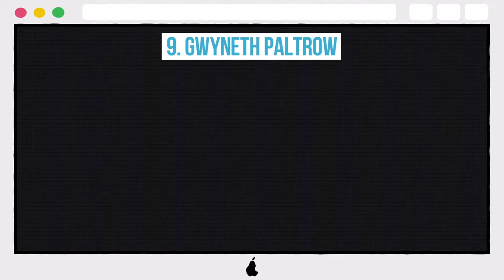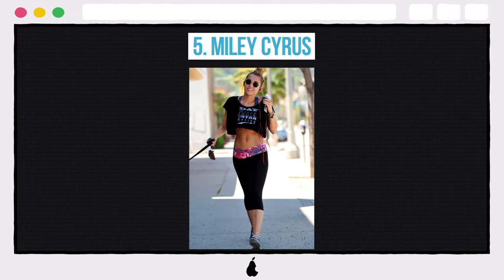10 Celebs Who Really Work Yoga Pants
10 Celebs Who Really Work Yoga Pants

10. Karlie Kloss
9. Gwyneth Paltrow
8. Lea Michele
7. Katy Perry
6. Nicki Minaj
5. Miley Cyrus
4. Jessica Biel
3. Vanessa Hudgens
2.  Gigi Hadid
1.  Kendall Jenner